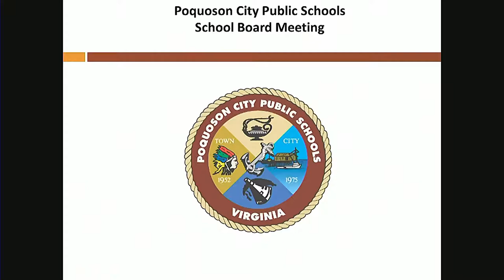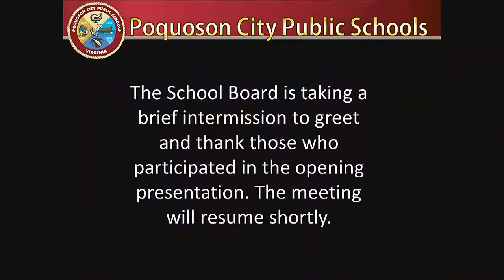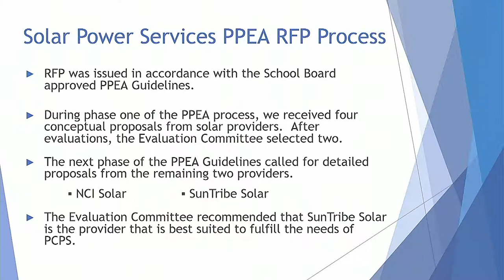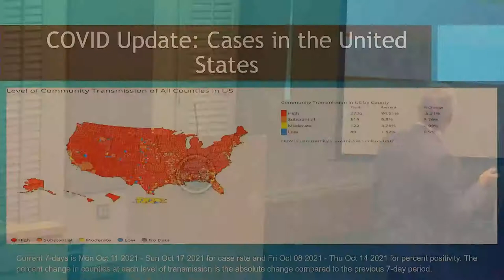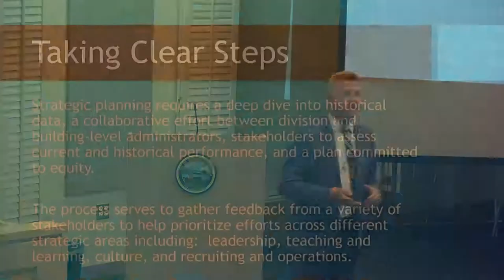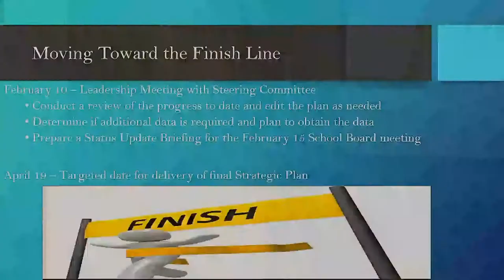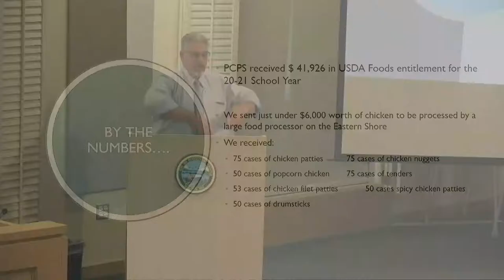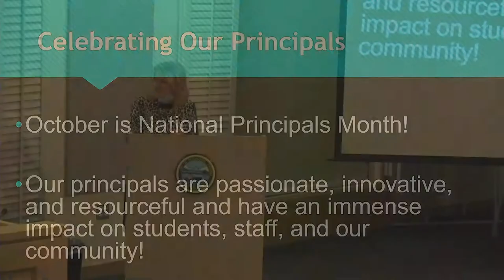Poquoson City Public Schools - School Board Meeting 2021-10-19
Poquoson City Public Schools